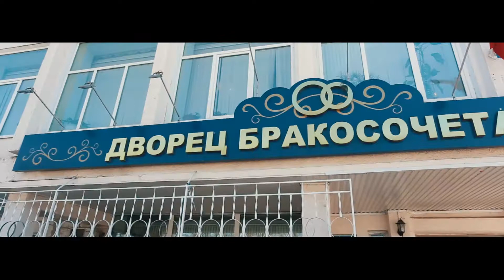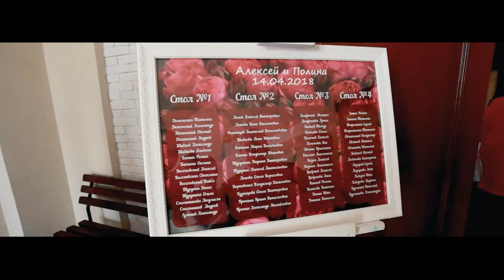Алексей и Полина - Свадебный клип.